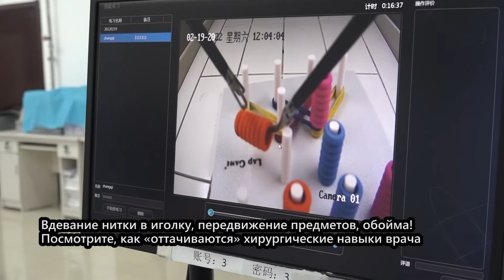Вдевание нитки в иголку, передвижение предметов, обойма! Посмотрите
Недавно начались курсы обучения навыкам эндоскопии в Первой больнице при Цзилиньском университете. Данные курсы предназначены для студентов-медиков, чтобы обучать их основным клиническим навыкам лапароскопии. Учебные предметы включают в себя создание пневмоперитонеума, передвжение предметов при лапароскопе, перфорацию и т. д.

Симулятор лапароскопической операции, используемый студентами-медиками для обучения, похож на реальный лапароскоп в настоящей хирургии. Студенты-медики могут практиковать работу управления инструментами под симулятором, тренируя стабильность и точность своих рук.